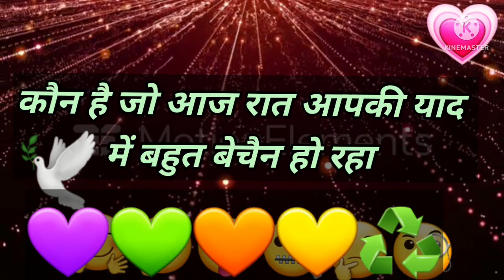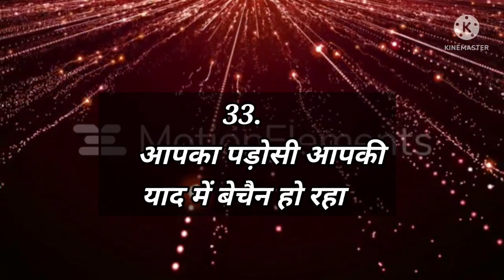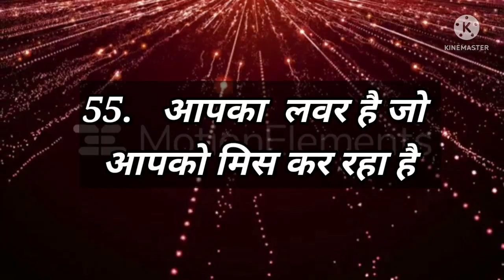Love Quiz game | Love test | choose one number